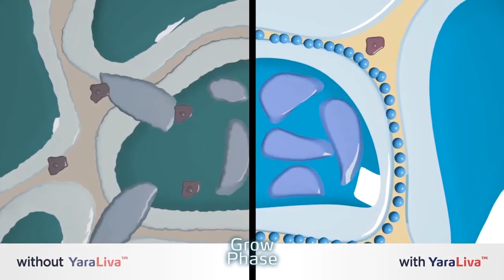Calcium Nitrate function in Plants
Please LIKE our facebook page @Kedai Baja Munil for more information about fertilizer!

YaraLiva calcium nitrate fertilizers produce healthier, crisper and longer-lasting fruits and vegetables. YaraLiva is an important part of a balanced crop nutrition program since the calcium in YaraLiva helps strengthen cell walls; the nitrate nitrogen is the preferred form of nitrogen for fruits and vegetables and is readily available to plants. YaraLiva is used around the world and is available in both liquid and dry formulations.